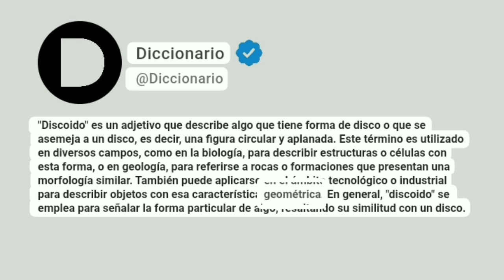Discoido Significado En Español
"Discoido" es un adjetivo que describe algo que tiene forma de disco o que se asemeja a un disco, es decir, una figura circular y aplanada. Este término es utilizado en diversos campos, como en la biología, para describir estructuras o células con esta forma, o en geología, para referirse a rocas o formaciones que presentan una morfología similar. También puede aplicarse en el ámbito tecnológico o industrial para describir objetos con esa característica geométrica. En general, "discoido" se emplea para señalar la forma particular de algo, resaltando su similitud con un disco.